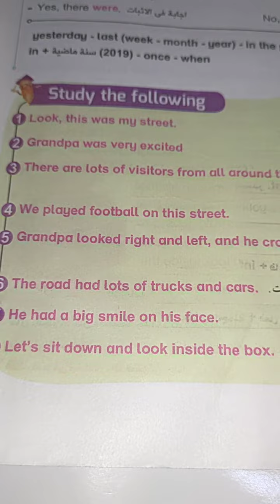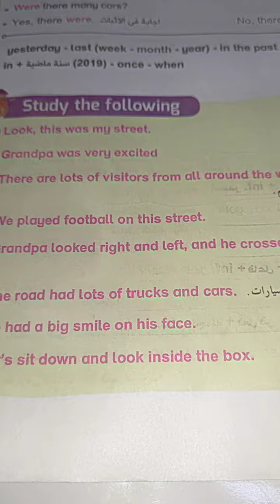قراءة جمل بالانجليزيه عن قصة الجد وصندوق ذكرياته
قراءة جمل بالانجليزيه